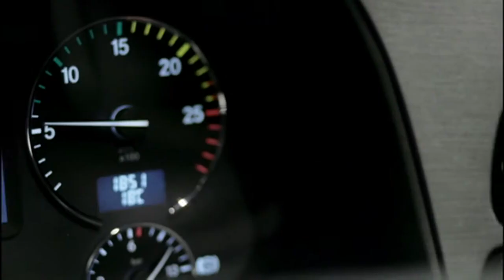MERCEDES CAMINHOES - ACTROS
PRODUCT: VIDEO EDITING BY ANDRE CYWINSKI